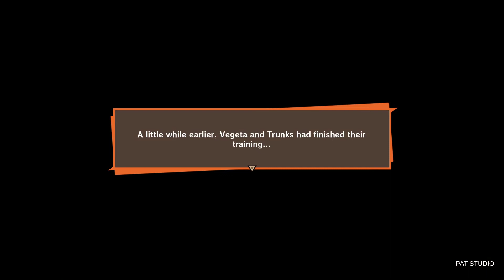CELL VS GOKU VS GOHAN CELL VS VEGETA DRAGON BALL Z KAKAROT GAMEPLAY WALKTHROUGH PART 28